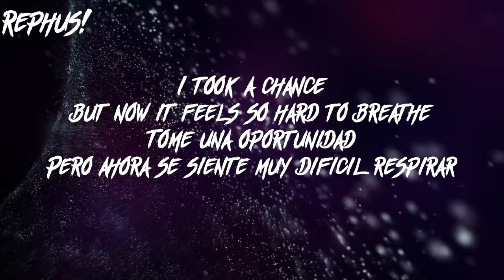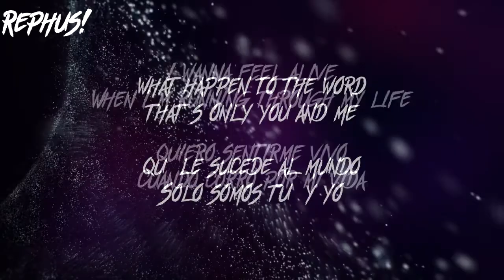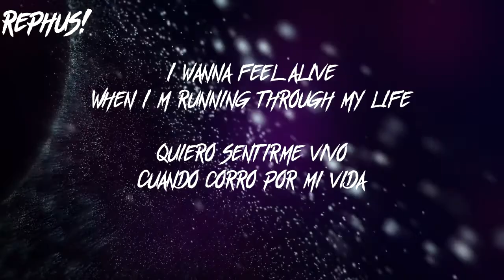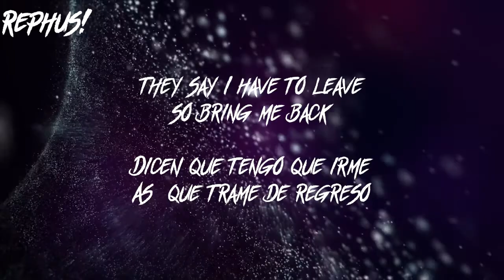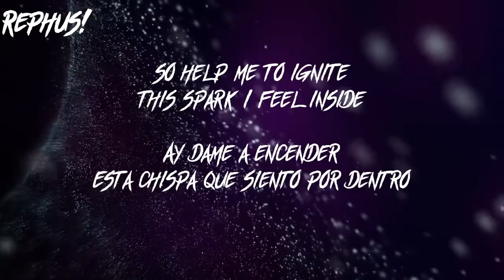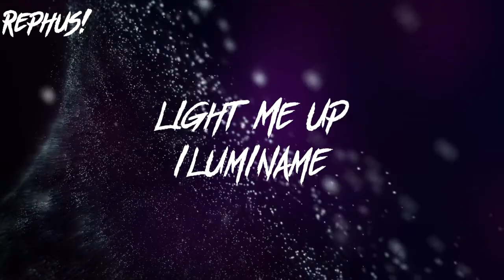Gromee - Light Me Up ft. Lukas Meijer(LYRICS ENGLISH AND SPANISH|Letra en Ingles y Español)